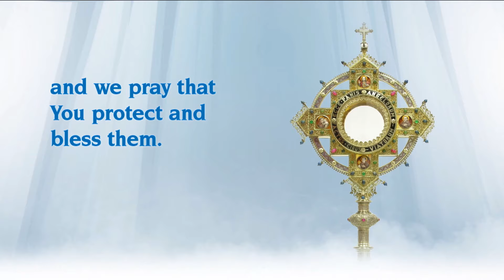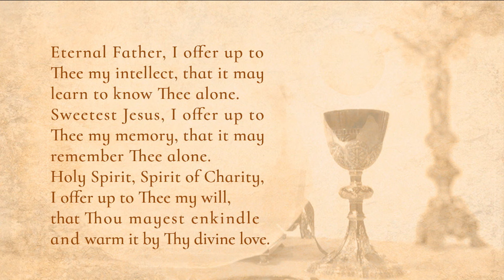Misa diaria - 2024-03-18